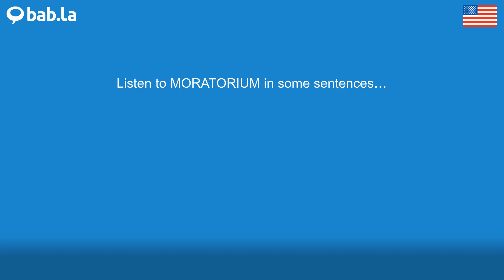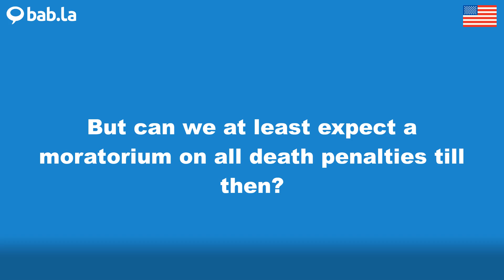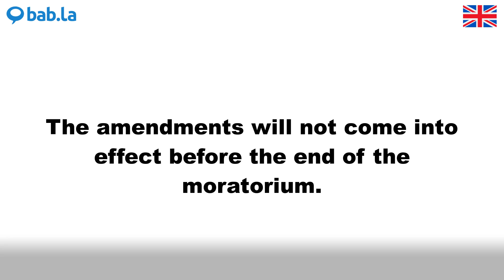MORATORIUM pronunciation | Improve your language with bab.la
Improve your spoken English by listening to MORATORIUM pronounced by different speakers – and in example sentences too. Learn and love languages with bab.la.